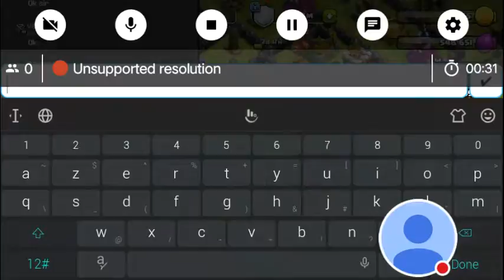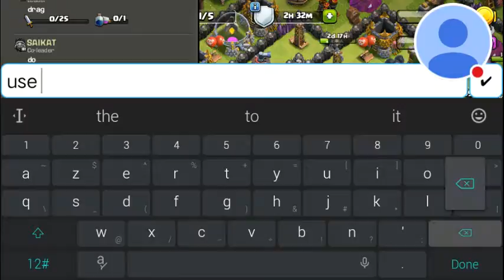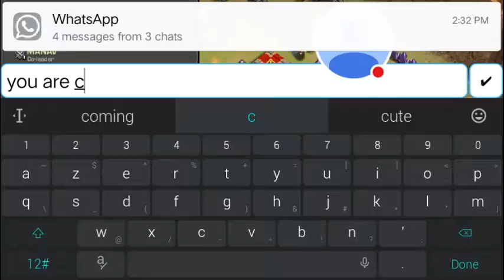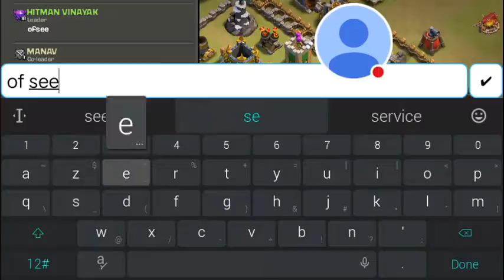My Clash of Clans Stream